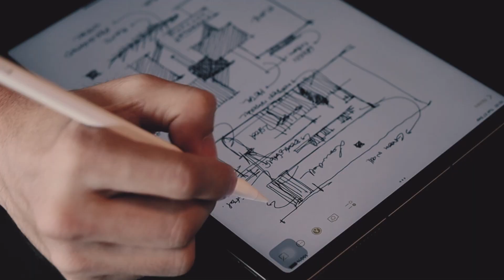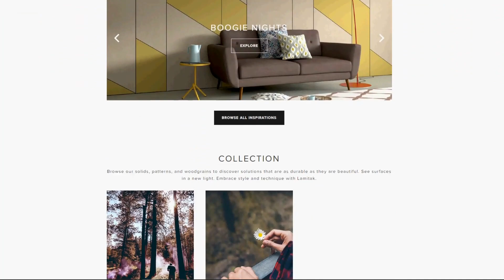Video Presentation | *TAK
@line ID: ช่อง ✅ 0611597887